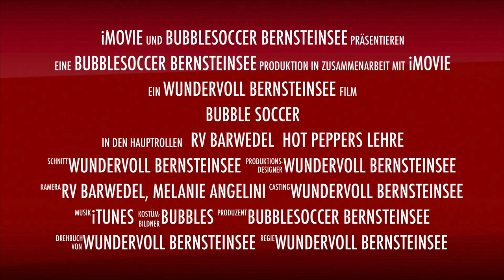Bubble Soccer trailer